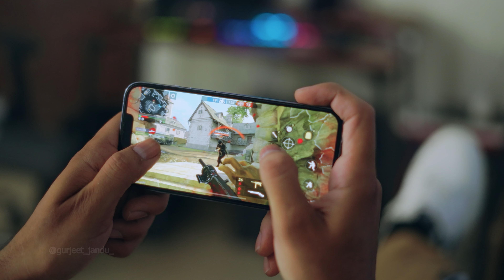Apple vs My low budget ad Filming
apple iphone ad
video - Gurjeet jandu
dop - Sarthak sharma
special thanks - Puneet sharma